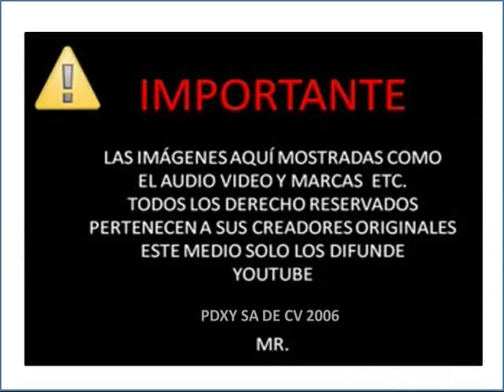COMERCIAL MEXICANA SPOT RADIO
SPOT DE RADIO
SUPERMERCADO COMERCIAL MEXICANA
ME IMPORTAS TU?
AÑO2006